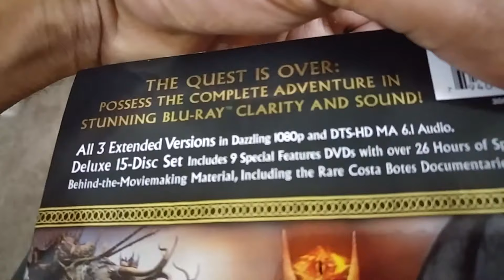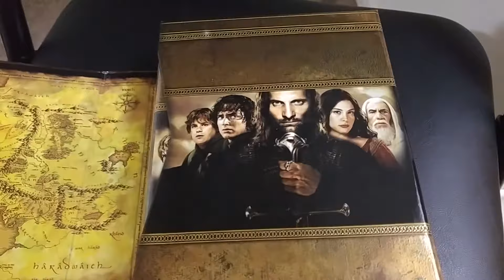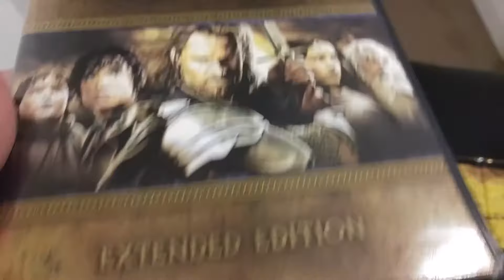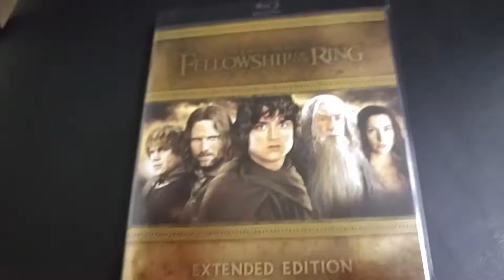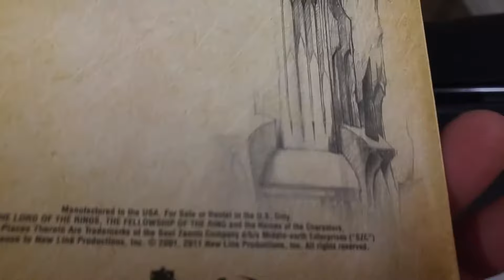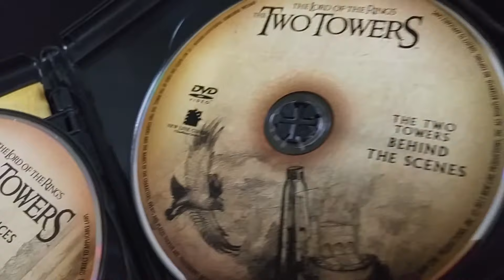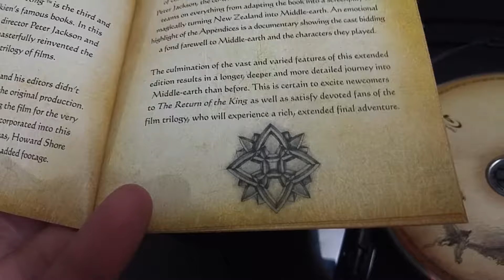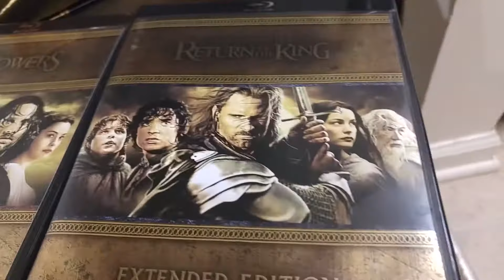The Lord of the Rings triology Extended Bluray box set